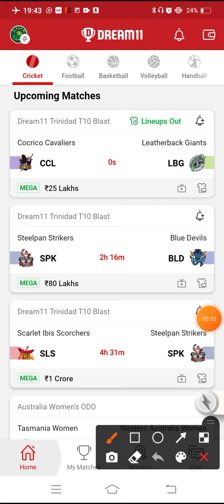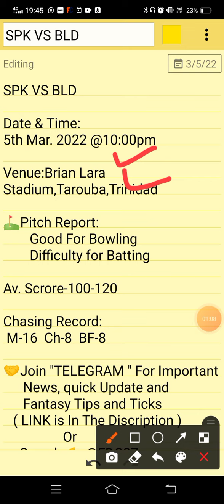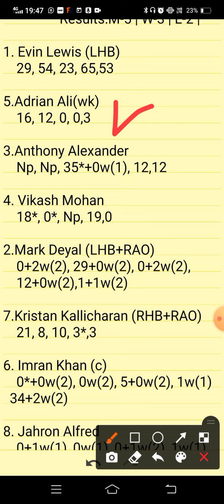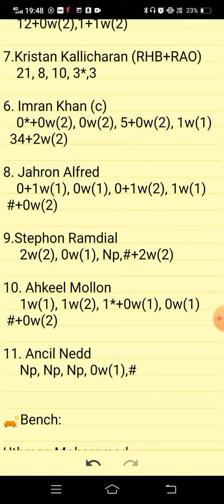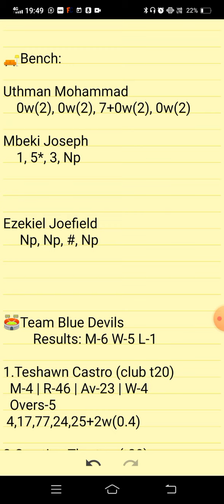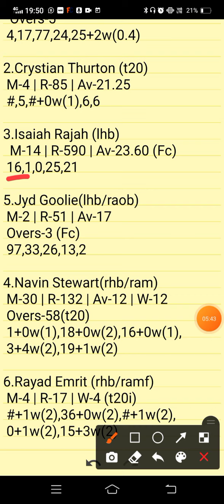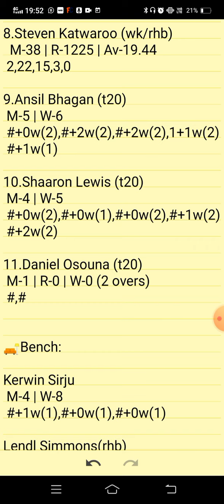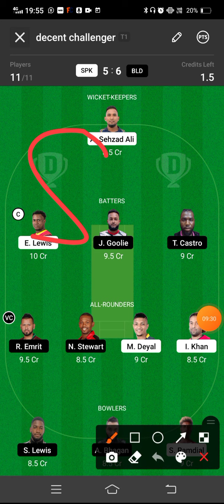SPK VS BLD | SPK VS BLD DREAM11 TEAM PREDICTION | DREAM11 TRINIDAD T10 BLAST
SPK VS BLD PREVIEW:
SPK VS BLD PITCH REPORT:
SPK VS BLD INJURY UPDATES:
SPK VS BLD PROBABLE PLAYING VII:
SPK VS BLD PLAYER STATS:
SPK VS BLD DREAM 11 PREDICTION TEAM FOR SL:
SPK VS BLD DREAM 11 PREDICTION TEAM FOR GL:
SPK VS BLD DREAM11 BEST TEAM PLAYERS
SPK VS BLD DREAM11 BEST TEAM SELECTION
SPK VS BLD DREAM11 CRICKET PLAYERS
SPK VS BLD DREAM11 FANTASY PLAYERS
SPK VS BLD DREAM11 FANTASY TEAMS
SPK VS BLD DREAM11 PLAYER LIST.
SPK VS BLD | SPK VS SCK DREAM11 TEAM | SPK VS BLD DREAM11 TEAM PREDICTION | SPK VS BLD TODAY MATCH |
DREAM11 TRINIDAD T10 BLAST
Trinidad t10 blast

trinidad t10 blast

      Own Risk "